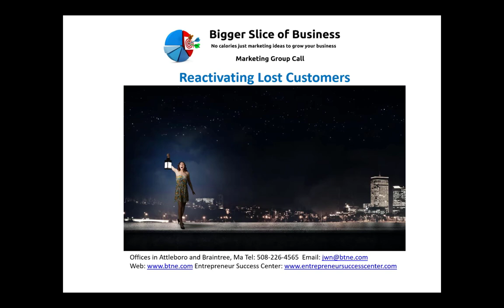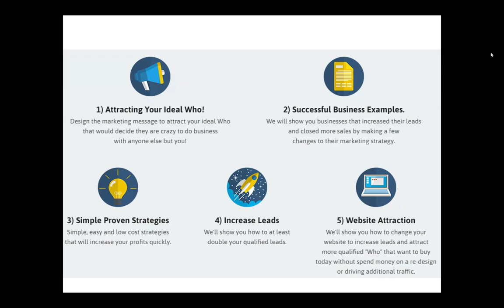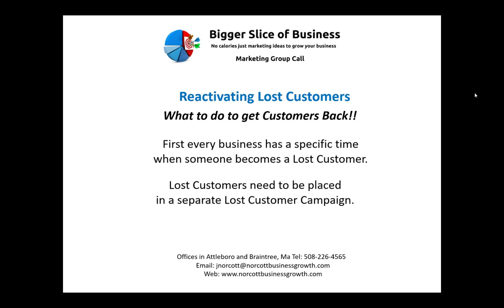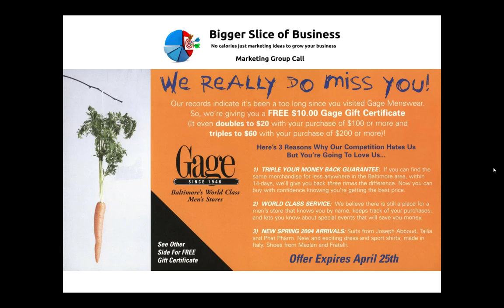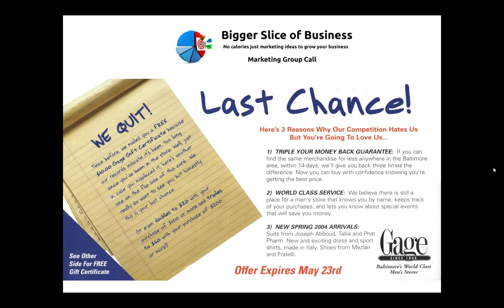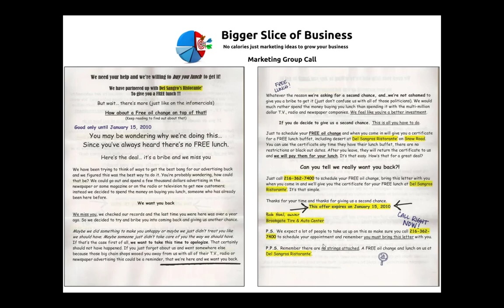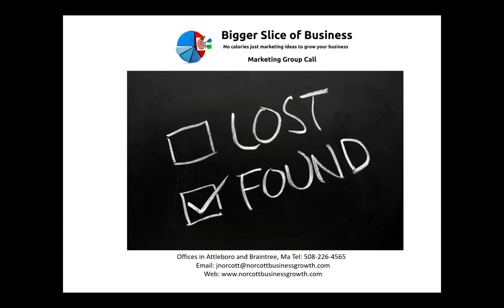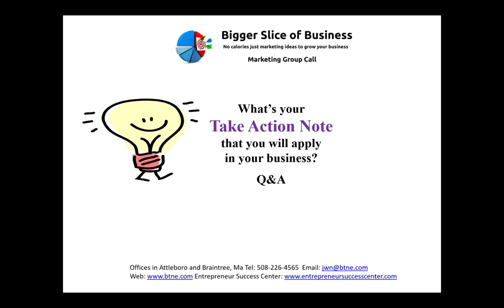Bigger Slice of Business - Reactivate Lost Customers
In this webinar we'll discuss and answer questions on how to reactivate lost customers.  Do you know the #1 reason why they are lost?  Here is a link to the promised document you can use for email subject lines and headlines:
BSOB Marketing Message Started Kit - 450 Top Headlines